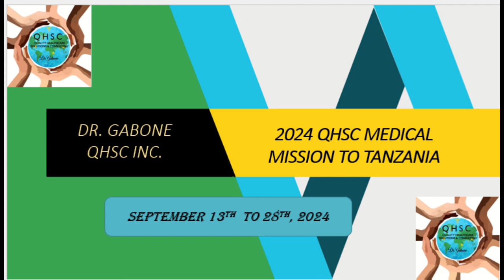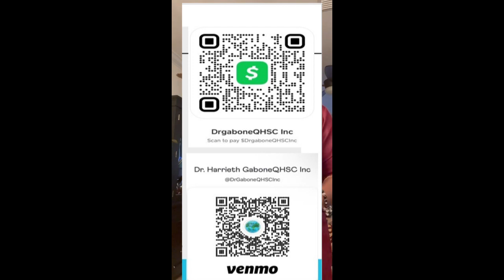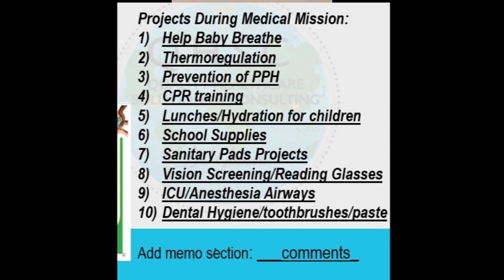2024 DrGabone QHSC Recruitment Video and Medical Missin Information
Come and join us for 2024 Medical Mission to Tanzania.  We are preparing training and education for Healthcare workers and school children. We will also engage in community projects such as CPR training, vision screening, dental hygiene and nutrition for the school children.

Team QHSC.